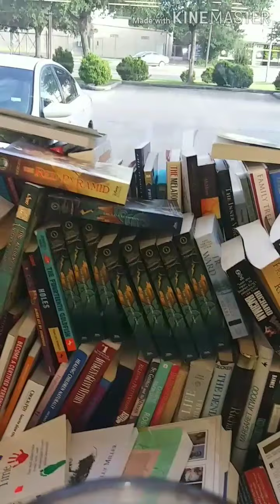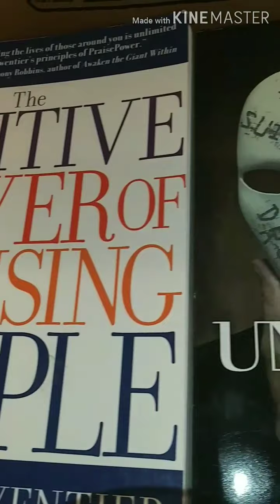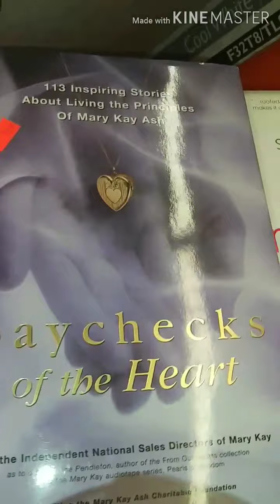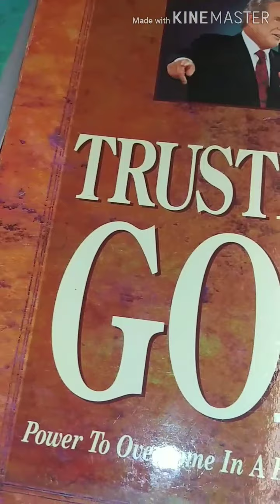GOD STILL SPEAKS..EVEN WHILE THRIFTING